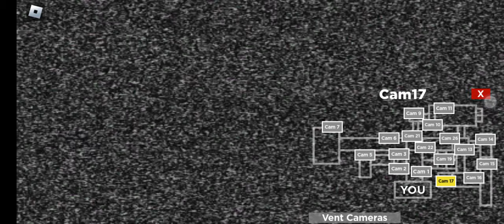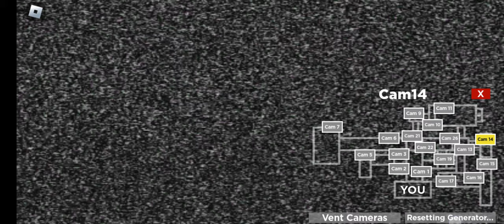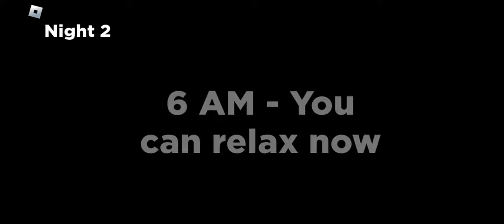Five Nights at Freddy's